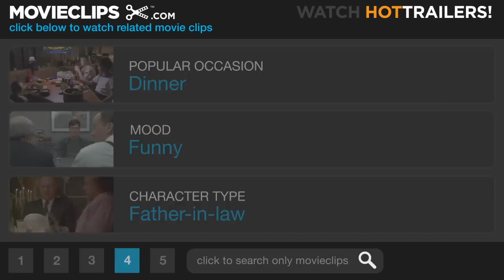Meet the Parents (4/10) Movie CLIP - The Circle of Trust (2000) HD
CLIP DESCRIPTION:
Jack (Robert De Niro) confronts Greg (Ben Stiller) about a marijuana pipe and warns him about breaking the circle of trust.

FILM DESCRIPTION:
In this comedy from Austin Powers director Jay Roach, Ben Stiller plays a young man who endures a disastrous weekend at the home of his girlfriend's parents. Greg Focker (Stiller) is completely in love with Pam Byrnes (Teri Polo), and views their upcoming trip to her parents' house on Long Island (where her sister is to be married during the weekend) as a perfect opportunity to ask her to marry him. Once Greg is introduced to Pam's parents, however, things stampede steadily downhill. Pam's father, Jack (Robert De Niro), takes an instant and obvious dislike to his daughter's boyfriend, lambasting him for his job as a nurse and generally making Greg painfully aware of the differences between him and Pam's family. Where Greg is grubby, relatively unambitious, and Jewish, Pam comes from a long line of well-mannered, blue-blooded WASPs. Things go from bad to worse in less time than it takes to spin a dreidel, with Greg incurring the wrath of both Pam's father -- who, it turns out, worked for the CIA for 34 years -- and the rest of her family, and almost single-handedly destroying their house and the wedding in the process.

CREDITS:
TM & © Universal (2000)
Cast: Robert De Niro, Ben Stiller
Director: Jay Roach
Producers: Robert De Niro, Greg Glienna, Emo Philips, Jay Roach, Shauna Robertson, Amy Sayres, Jane Rosenthal, Nancy Tenenbaum
Screenwriters: Mary Ruth Clarke, Greg Glienna, John Hamburg, Jim Herzfeld